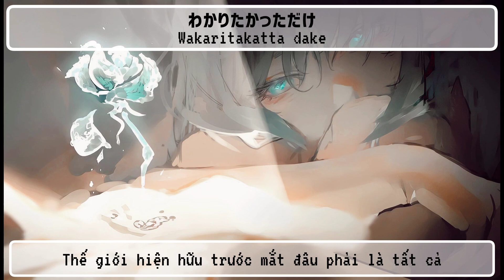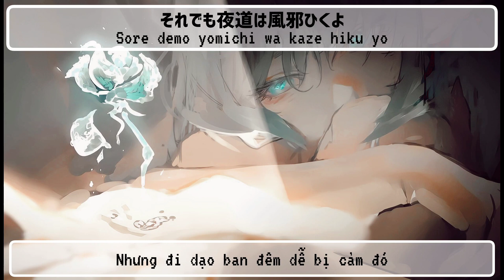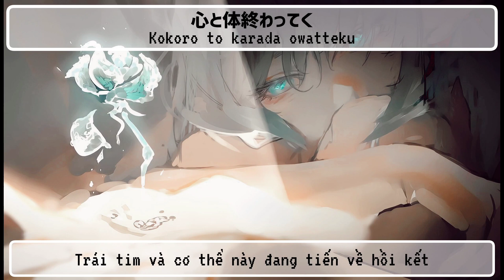【vietsub/lyrics/rom】あいつら全員同窓会 (Aitsura Zen'in Dousoukai) - ずっと真夜中でいいのに。(ZUTOMAYO)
☾ᐝBản Gốc / Original: ずっと真夜中でいいのに。

☾ᐝDịch / Translation: nana
☾ᐝVideo Editor: Moon's Voice

Ca khúc hợp tác cùng game online "PSO2 ニュージェネシス(NGS) (PSO2 NEW GENESIS))".

Ca khúc quảng cáo cho Spotify Brand / Premium.

Vietsub:

Tất Cả Bọn Họ Là Bạn Đồng Niên Của Tôi
ZUTOMAYO

Hừm, nhảy múa nào

Không tài nào dậy sớm được như dự tính
Nuốt vội món cơm cuộn nattou
Như một nghi thức chẳng có gì khó khăn
Quả thật đã giúp đỡ tôi nhiều
Vừa mở sổ tay ra thì tất cả đã thành quá khứ
Cùng với sự phản bác mà đàn anh không thể đỡ lại
Ngày mai và cả hôm sau nữa đều la cà trên đường về, đúng là những thú vui xa xỉ

Cùng nhún nhảy nào, khi chẳng ai để mắt tới
Vẽ tranh graffiti khôi hài hơn cả Gemeos*
Hãy ở lại đây, vứt bỏ thứ chính nghĩa cặn bã
Cuộc đời đâu có dài để lãng phí vào những lời đàm tiếu

Chẳng có gì quan trọng nên tôi đã bỏ lại hết thảy
Đứng bên tôi, chẳng nề hà
La lối om sòm trong ngượng ngập
Chiến tích hằng đeo bám đã không cánh mà bay
Cột điện níu chân con người mà tôi muốn trở thành
Đắm chìm với tâm trí trống rỗng
Tôi chấp nhận sống với lòng vị kỷ
Làm om sòm một cách ngượng ngập
Thành tích hằng đeo bám đã không cánh mà bay

Ở thế giới nơi gặp gỡ chẳng mang đến chữa lành
Tôi chọn cho mình nhân dạng nặc danh
Và tìm kiếm những từ ngữ có thể lan rộng
Mà không mang tính phán xét bất kỳ ai
Đá chân theo kiểu hiphop
Lau đi lớp phấn mắt dày cộm
Tôi tìm kiếm thứ thời trang có thể thành xu hướng

Không có câu danh ngôn nào vang vọng được đến tôi
Một người như vậy chẳng thể làm nên điều gì, nhưng
Tôi chỉ muốn hiểu thứ chân lý rằng
Thế giới hiện hữu trước mắt đâu phải là tất cả

Gièm pha ai đó, lại nghĩ bản thân đàng hoàng
Công kích tập thể vào một lời nói bị cắt gọt trước sau
Chỉ một hiểu nhầm nhỏ cũng mang tính chí mạng
Các người là cái gì của tôi?
Trái tim tôi bị xé nát bởi mấy người như vậy đấy
Tưởng tượng chỉ là tưởng tượng mà thôi
Dù có ngoan cường đến đâu, bị tấn công cũng làm tôi suy yếu
Trước khi trái tim tôi nổ tung trong lồng ngực

Chẳng có gì quan trọng nên tôi bỏ hết lại phía sau (Mày vừa nói gì đấy?)
Chuyện chẳng phải vậy nên tôi đành rời đi

Đám bạn làm vướng chân con người mà tôi muốn trở thành

Bạn đã vất vả rồi, hình như tôi bị cảm
Vấn đề của tôi là không thể nhận ra đâu là đùa giỡn, đâu là thật lòng
Tôi chúa ghét sự tuân lệnh và tai hoạ
Đi dạo khi trời về đêm, đắm mình trong sự cô độc
Bắt gặp một người mặc bộ pyjama kỳ khôi
Tôi muốn có thêm những khoảng thời gian như vậy
Nhưng đi dạo ban đêm dễ bị cảm đó

Bới lông tìm vết khiếm khuyết của người khác
Chỉ trích họ kịch liệt rồi lại ngó lơ vấn đề của mình
Trái tim và cơ thể này đang tiến về hồi kết
Các nhân cách cứ phủ nhận lẫn nhau
Tôi chẳng thể quả quyết tuyên bố điều gì
Điều tôi nói ra là những lời tôi tự nhủ với bản thân mình
Và đến khi gãy cả xương sườn, tôi có thể lần nữa cười lăn lộn